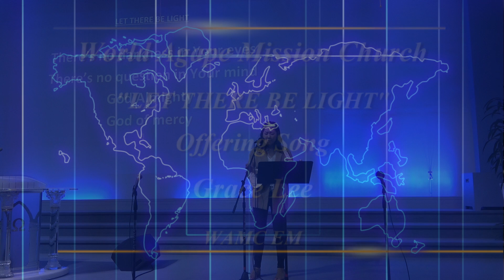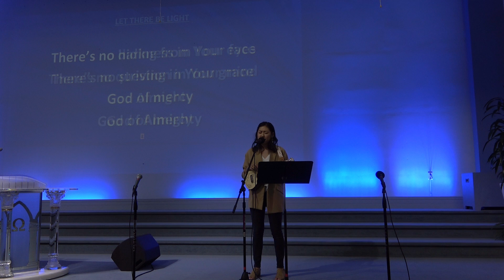Praise & Worship | Offering Song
WAMC EM (10/27/19)

Offering Song:
- "LET THERE BE LIGHT"
Grace Lee